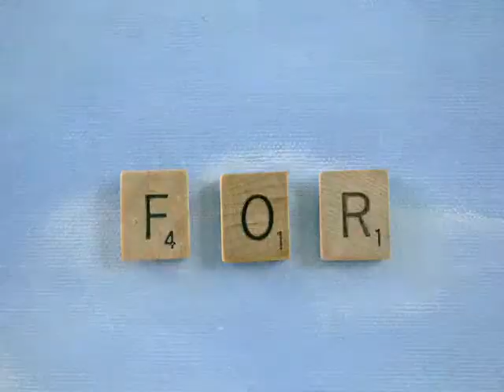For Everything that Lives is Holy - A stop motion Romanticism painting